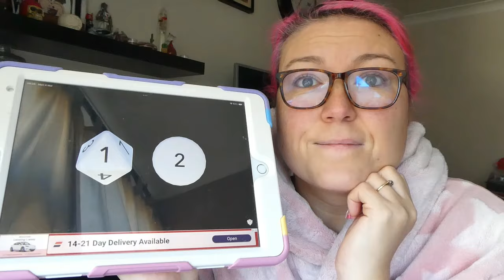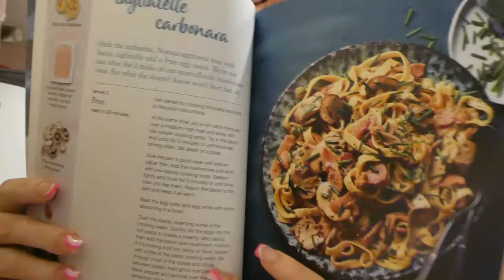Deer Designs Vlog March 4th - A Quiet Day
Year of the sock 2024 promts
Jan - Winter Blues
Feb - Pink fancy
Mar - purple rain
Apr - green bottles
May - Chocolate
Jun- Red Wine
Jul - Yellow sunshine
Aug - Orange Burst
Sep - Golden Leaves
Oct - Halloween
Nov - Grey Clouds
Dec - Christmas